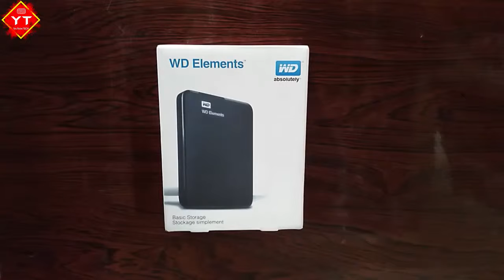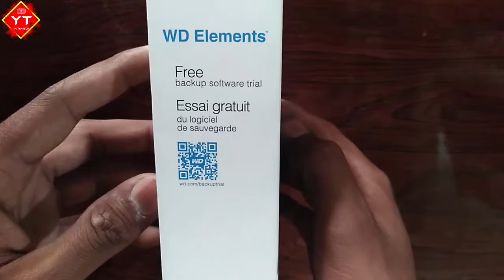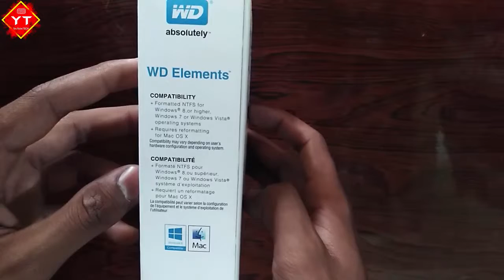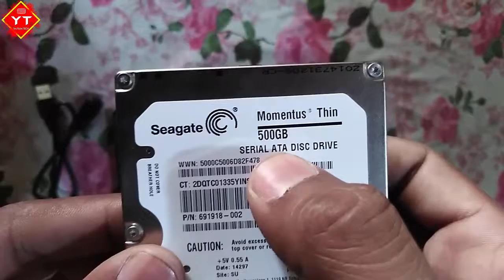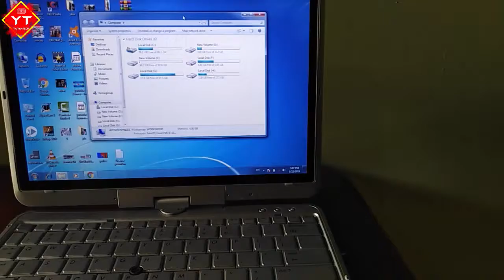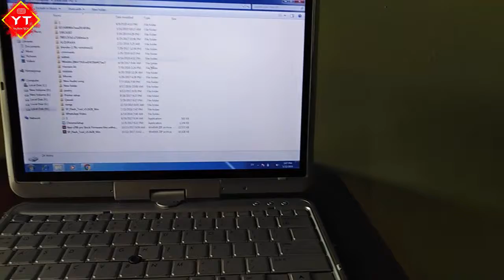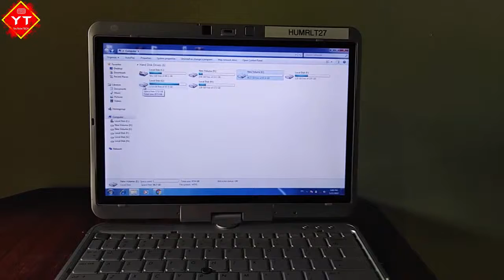Unboxing and Review External Hard case in cheap RS 600 | how to use WD element best hard drive case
in this video i am showing unbox and review external hard drive case and how to used on computer or laptop.

WD elements unboxing & Review # external hard drive case

WD Elements™ SE portable storage offers high-capacity to go, fast data transfer rates and universal connectivity with USB 2.0 and USB 3.0 devices. The small, lightweight drive features up to 4TB of storage with WD quality and reliability.
USB 3.0 and USB 2.0 compatibility
Get compatibility with USB 3.0 computers and backward compatibility with USB 2.0 computers in this single drive.
Improve PC performance
When your internal hard drive is almost full, your PC may slow down. Don’t delete files. Instead, free up space on your internal hard drive by transferring files to the WD Elements SE portable storage to get your laptop moving again.
WD quality inside and out
WD Elements™ SE portable storage with enclosure is built to meet WD's demanding requirements for durability, shock tolerance and long-term reliability to help protect the data that's important to you.